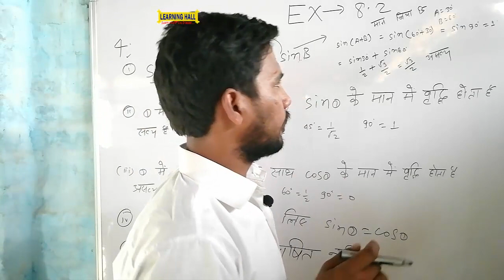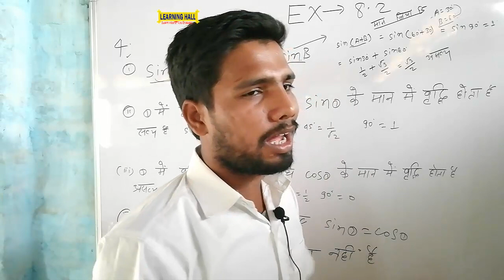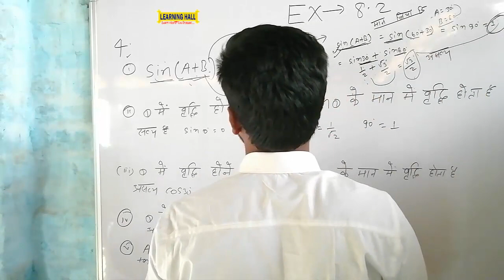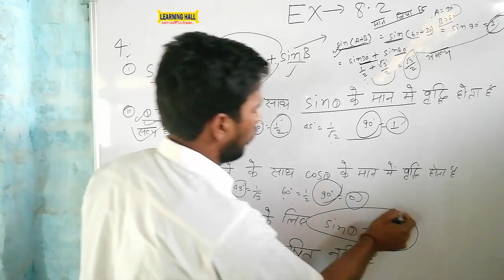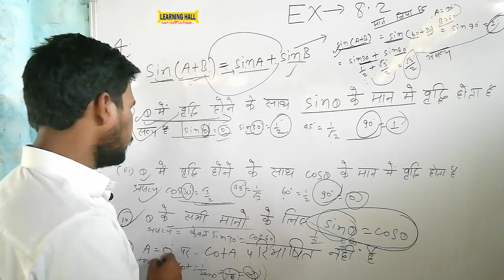Trigonometry class 10 math l त्रिकोणमिति NCERT/CBSE math l trigonometry in Hindi l part-16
Trigonometry math class 10th Lesson 8.2 question No 4. (i, ii, iii, iv, v) .
class 10 math chapter 8.2 Trigonometry questions No. 4. (i, ii, iii, iv, v)  with solutions.
Very smart and easy trick to find the exact value of sin cos tan cot sec cosec. This is the easiest way to find the value of sin cos tan.
with solutions. bihar board math for class 10. ncert maths class 10th.
class 10 math. trigonometry class 10th math. class 10 math chapter 8.2  class 10th math lesson 8.2
bihar board math class 10 chapter 8.2
ncert marh class 10 in Hindi chapter 8.2..